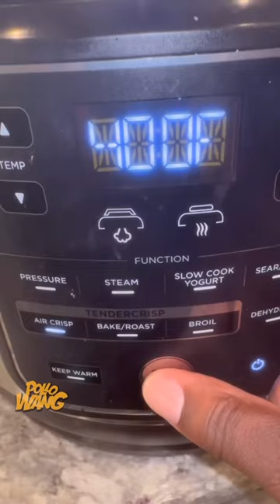Air Fried Salmon Fish Sandwich by Pollo Wang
Mammah! I decided to get my steps in today and make air fried Salmon fish sandwich on this Friday!